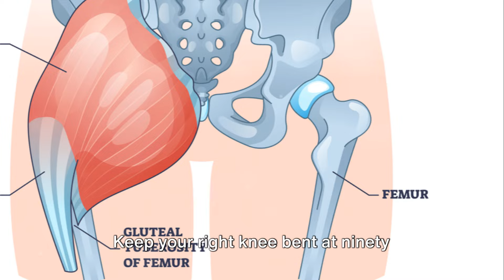10 Exercises for a Bubble Butt Boost - glutes workout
Get ready for a bubble butt boost with these 10 exercises! From glute bridges to butt lifts, this glutes workout will help you achieve the booty of your dreams.

Whether you're looking to tone and lift your butt or build some serious muscle, these exercises are perfect for targeting your glutes. Incorporate them into your workout routine and start seeing results in no time! Get ready to rock that bubble butt with these effective exercises.

OUTLINE:

00:00:00 Introduction
00:00:32 Exercise 1 - Squats
00:01:28 Exercise 2 - Lunges
00:02:26 Exercise 3 - Glute Bridges
00:03:24 Exercise 4 - Donkey Kicks
00:04:22 Exercise 5 - Step-ups
00:05:23 Exercise 6 - Hip Thrusts
00:06:31 Exercise 7 - Bulgarian Split Squats
00:07:27 Exercise 8 - Clamshells
00:08:26 Exercise 9 - Fire Hydrants
00:09:26 Exercise 10 - Deadlifts
00:10:25 Conclusion

below you can find some valuable links (which are my fitness suppliers affiliate links whom I work with & highly recommend for their quality and valuable products (these links also available for India residents).

Highly recommended for fitness equipments like benches, fitness machines and tools for home workouts:

Channel's Videos be divided into several playlists (categories): Pain Relief Home Workouts for Physical Therapy at Home, ultimate Glute, Strength & muscle, boost Testosterone, Pelvic floor workouts, General Health tips, ultimate weight loss. Everyone deserves feel good about themselves, and with new small routines into our lives, it can be achieved. Let's do it together!